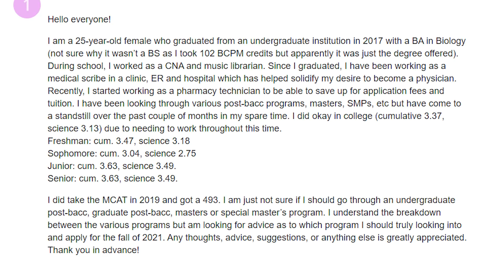Do I Need a Postbac With These Grades? | OldPreMeds Podcast 231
How do you know if you need a postbac to raise your premed GPA? What kind of cut-off do med schools have? And is it better to do an undergraduate postbac, a Master's program, or an SMP?

The Premed Years Ep. 393

Our question this week comes from a 25-year-old premed who has a 3.37 cumulative GPA from undergrad. She has a 493 MCAT score, so we know she should retake that. But what should she do about her GPA? I discuss:

• Is a premed post-bacc or a Master's program better for raising your GPA?
• How will medical schools see a postbac GPA vs Master's GPA?
• How will medical schools filter and sort your grades?
• What's the overall goal with your premed GPA?
• How may financial aid issues weigh into your decision?